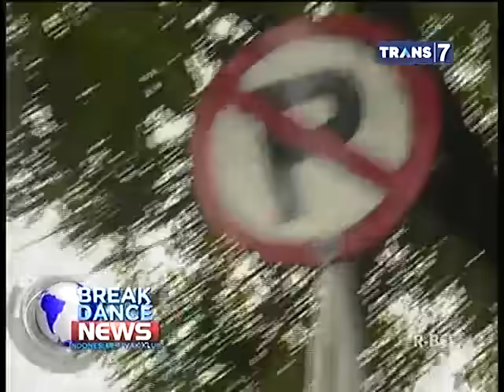ILK - Indonesia Lawak Klub - 7 April 2015 - Mencari Rezeki di Negeri Orang Full